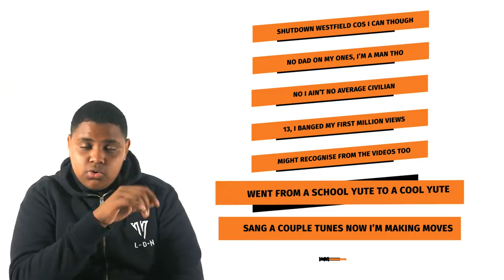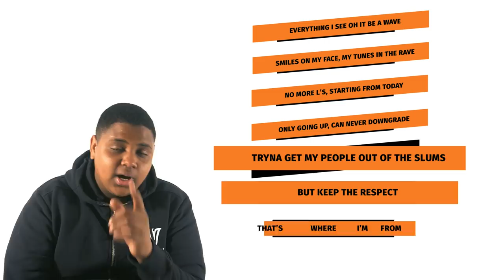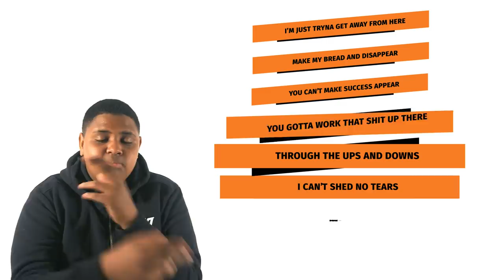Deno Driz - Next Up